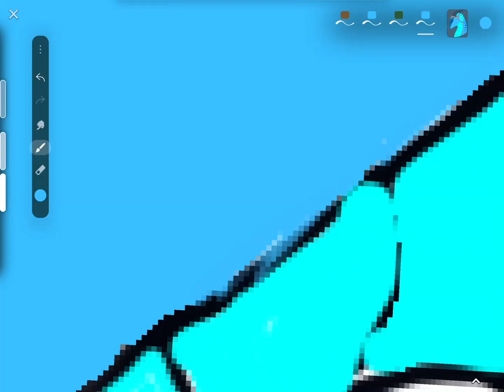The end (song not mine)